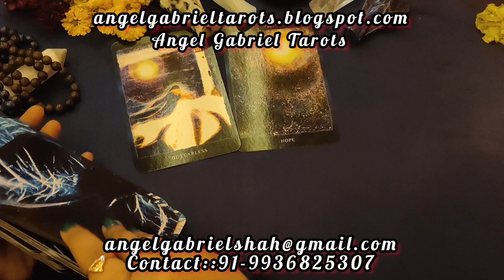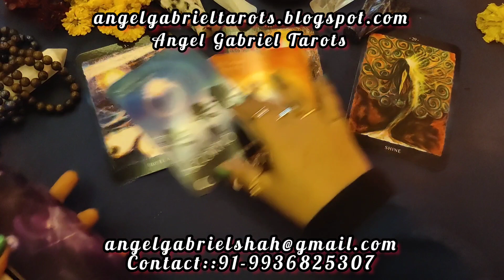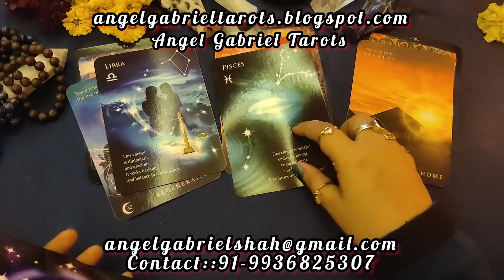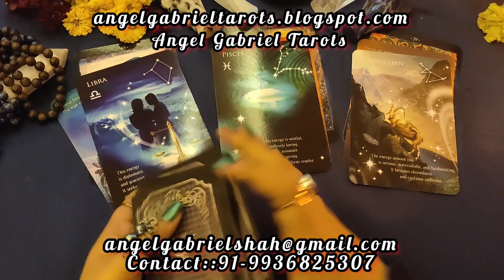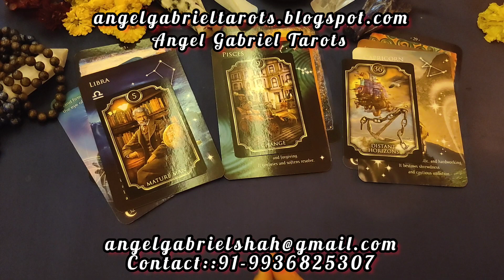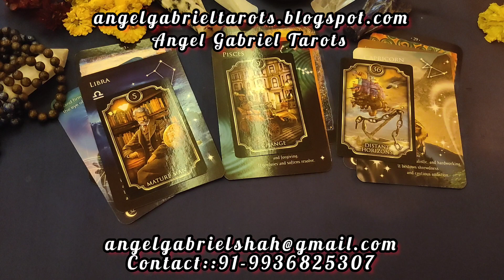LIBRA FEBRUARY 2023, How it will be? Message from Devine Energies!!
message from the Angels for the month of February 2023